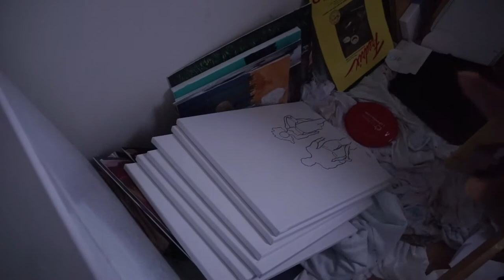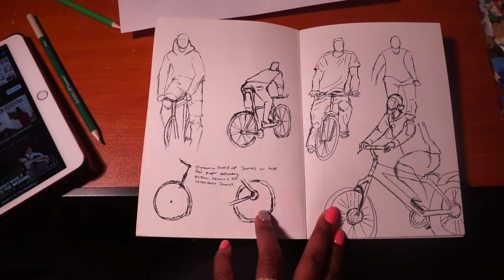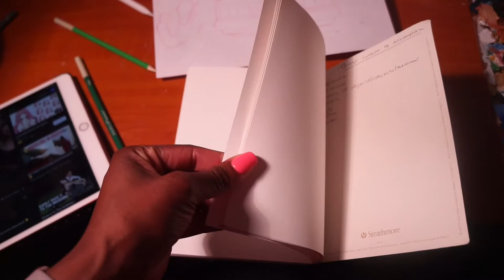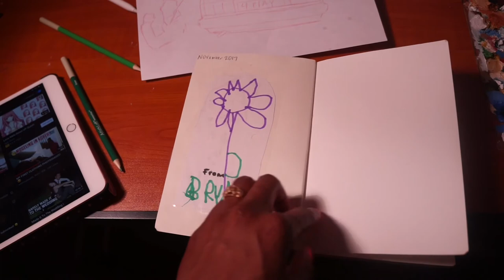Art Vlog| Getting things done!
Hey peeps!

I am back. I don't think I was gone too long. However, I am here! I missed you guys!